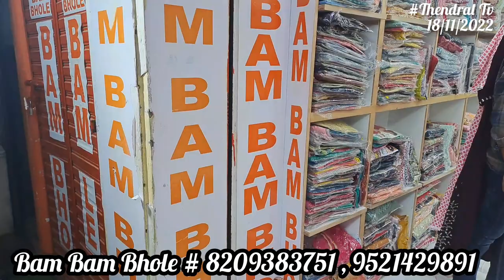Chickpet Wholesale And Retail Designer Kurtis & Kurtissets Bangalore ||Thendral Tv || Tamil Vlogs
Bam Bam Bhole Youtube Shop
Adderess : Hanuman Building
Opp. Sudharsan Family ஸ்டார்
Chickpet Bangalore.

kurtis and Kurtissets shop,Partywearkurtis, Designer kurtis Boutiquekurtis sets

Single pieces CourierAvailable

single kurtis வேணும்னா Video Fulla Parunga பாத்துட்டு அதுல எதாவது Kurtis Collections புடிச்சிருந்தா screen மேல இருக்க Shop No Ku screenshot send பண்ணுங்க. உங்களுக்கு கொஞ்சம் நிறைய collections வேணும்னா வீடியோ call Available.